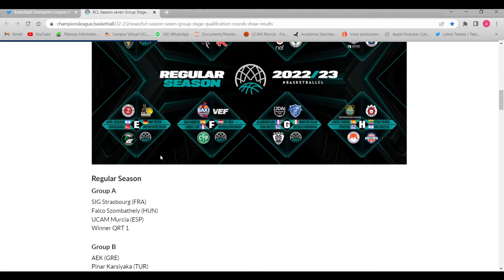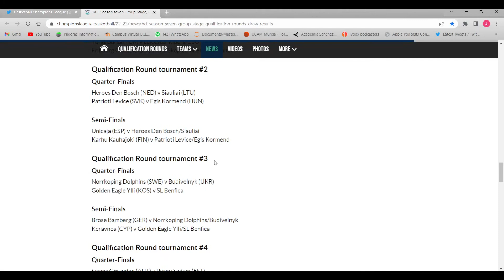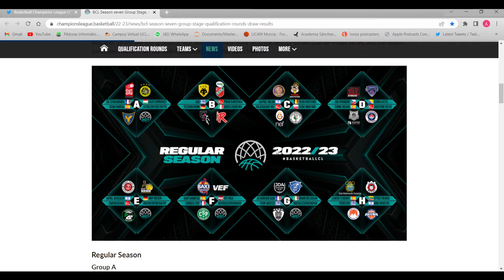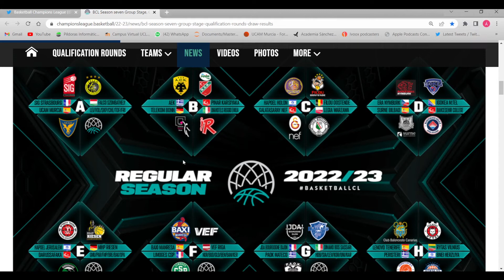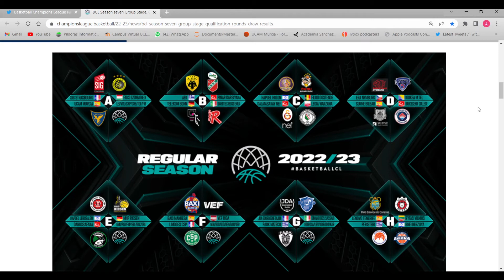Cast to cast 1x03: Fichaje de Ryan Luther por UCAM Murcia CB. Sorteo de la Basketball CL.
En el tercer episodio de Cast to cast, comentamos el fichaje del ala-pívot Ryan Luther por UCAM Murcia CB. Además, recordamos el resultado del sorteo de la Basketball Champions League celebrado en Suiza esta semana y analizamos en profundidad a los rivales del UCAM Murcia CB, encuadrado en el Grupo A.